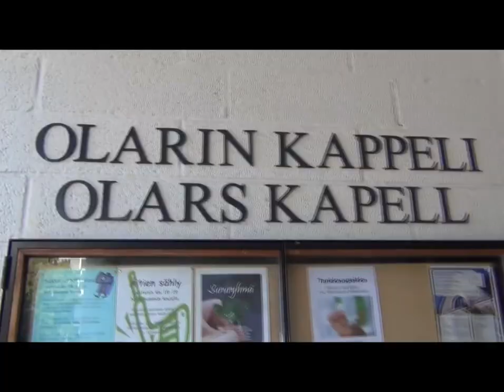Big Ismo Dog - Jos me mennään vankilaan (viallinen musiikkivideo)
tää on huonoin asia jonka mä oon ikinä tehny